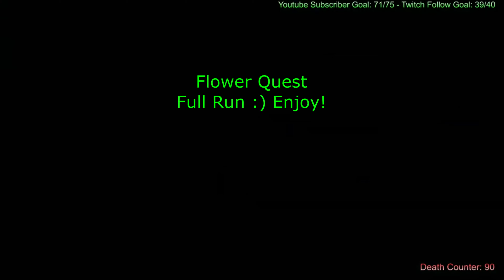Hollow Knight Noob | Delicate Flower Quest - FULL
Welcome Xempire to a Hollow Knight Noob does the Delicate Flower Quest! Enjoy!!